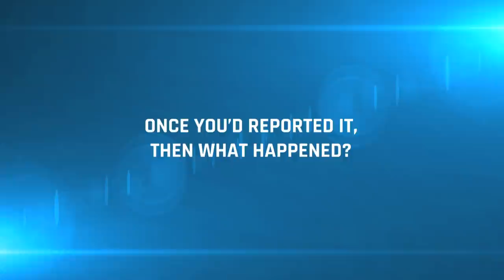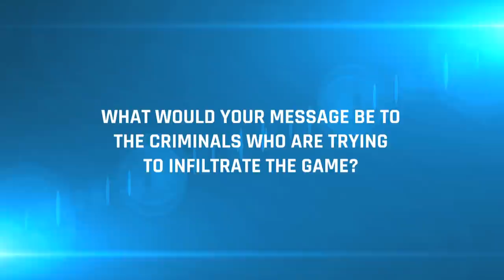Graeme Cremer speaks on being approached to fix a match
Zimbabwe captain Graeme Cremer speaks to the ICC about how he was approached by disgraced Harare Metropolitan Cricket Association official Rajan Nayer to throw a match.

VIDEO: ICC